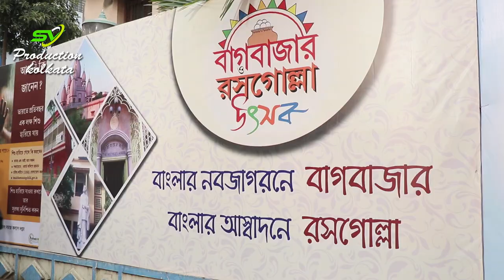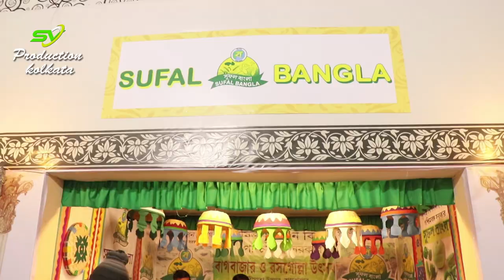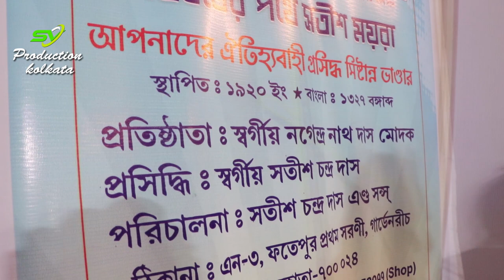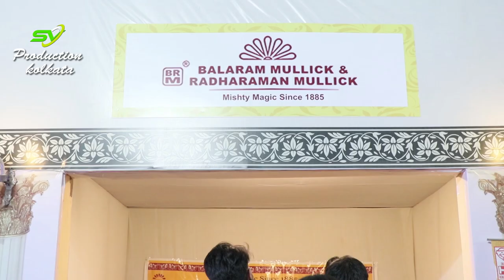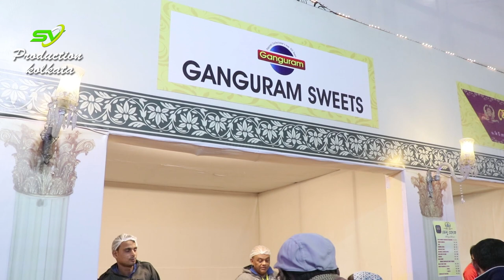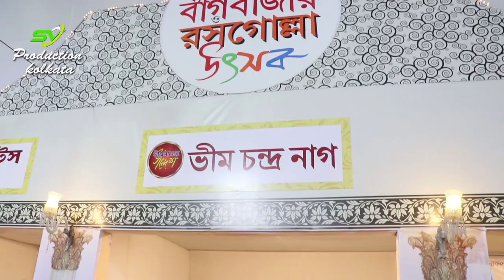'বাগবাজার ও রসগোল্লা' ২০১৮, রসগোল্লা ১৫০তম বর্ষ । Kolkata's Rasgulla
'বাগবাজার ও রসগোল্লা' উৎসব ২০১৮, রসগোল্লা ১৫০তম বর্ষ ।
Kolkata's Rasgulla
Photography & Edit by- Soumen deb roy ( 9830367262 )
SVProductionkolkata#'বাগবাজার ও রসগোল্লা'বাগবাজার রসগোল্লা#'বাগবাজার ও রসগোল্লা' ২০১৮# Rasgulla#Kolkata's Rasgulla# রসগোল্লা ১৫০তম বর্ষ